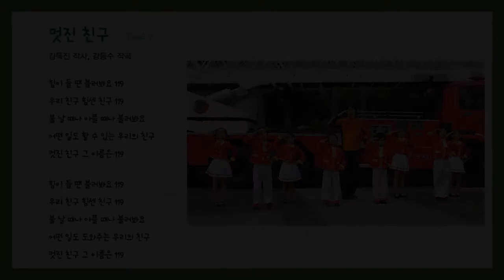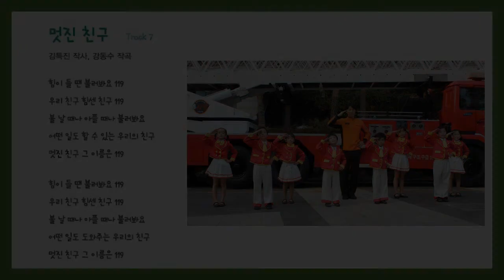[러브락 음반] Vol.7 멋진친구 | 세상에서 가장 멋진 친구 119! | 러브락 공연단 정규 음반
러브락 공연단 음반
Vol.7 멋진 친구
김득진 작사, 강동수 작곡

러브락은 대한민국 문화예술교육을 창조하고 리드하는 종합문화예술교육 대표 브랜드입니다.

러브락 공연단은 사회단체 한국율동체조협회 소속으로 다양한 공연활동을 통해 지역발전과 문화예술확산 및 세계문화예술교류에 힘쓰는 전문 공연단입니다.

♫러브락 귀여운 천사들 | 5세-8세 친구들로, 다양한 공연과 방송, 녹음 활동으로 지역 발전과 문화예술확산에 기여하는 전문 어린이 공연단입니다.
♫러브락 프렌즈 | 9세-13세 친구들로, 한국적이고 어린이다운 문화 컨텐츠로 건강한 어린이 문화예술확산에 힘쓰는 K-키즈 팝 전문 퍼포먼스 팀입니다.
♫러브락 조이퍼커스 | 8세 이상의 친구들로, 청소년의 건전한 문화예술확산에 힘쓰는 청소년 퍼커션 앙상블입니다.
♫러브락 앙상블 | 12세 이상의 친구들로, 학교, 교회, 병원 등의 사회적 기관과 문화적 혜택이 필요한 곳 어디든지 찾아가 아름다운 하모니로 따뜻한 마음을 나누는 청소년 앙상블입니다.

서울시 동작구 사당로23나길 16, 3층 러브락공연단